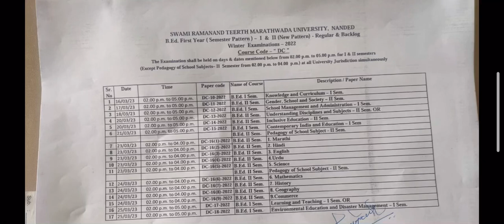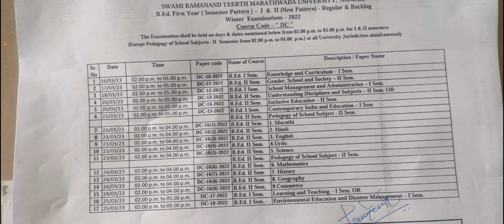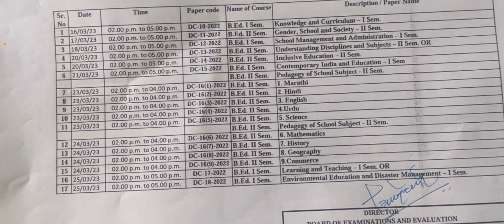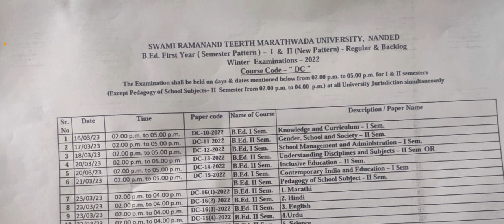SRTMU B.Ed. Date-Sheet 2023 (1st & 2nd Semester)